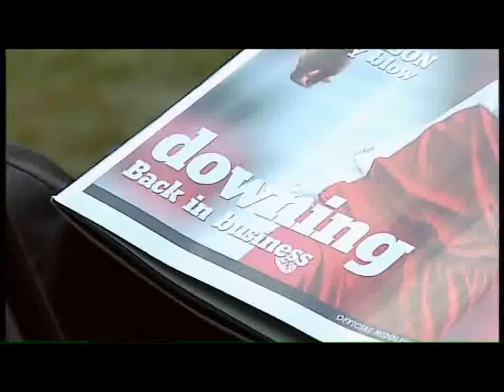Middlesbrough v Wigan Athletic 2005-06 ROBERTS MELLOR YAKUBU GOAL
Very entertaining game between Middlesbrough and Wigan at The Riverside in 2005-06. Wigan take a two goal lead in the first half hour but Boro come back in the second half with two goals in ten minutes. However in the 90th minute ex-Liverpool next big thing and Steven Gerrard lookalike Neil Mellor scored to give Wigan the win.